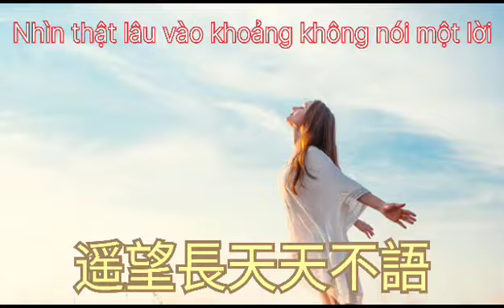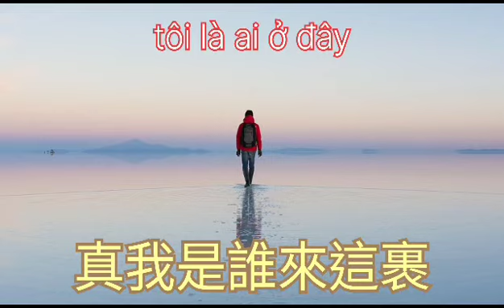《喚醒》 作詞 : D.F. 作曲 : 能軍 揚琴 : 小明